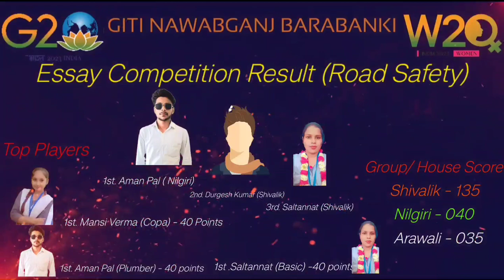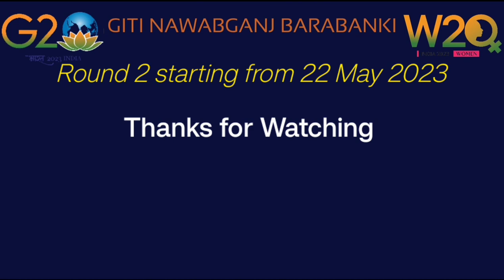Results of G-20 programs, Giti Nawabganj Barabanki